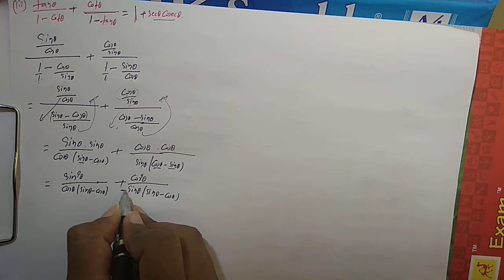Trigonometry class 10//chapter 8//ex 8.4 question no 5 (iii)